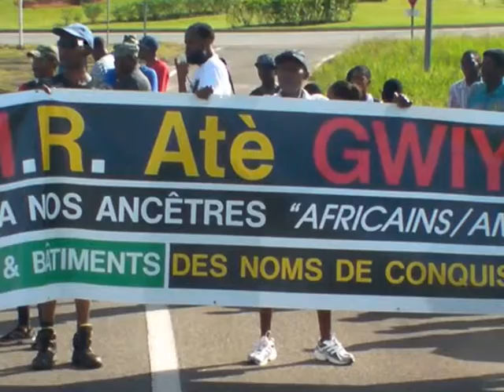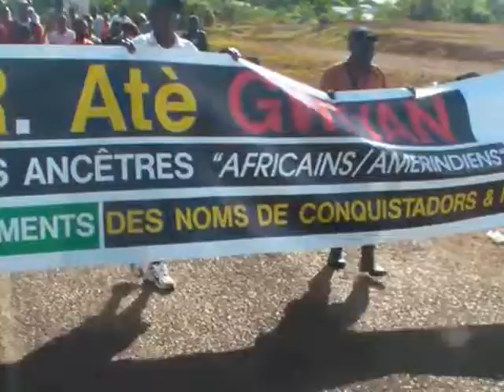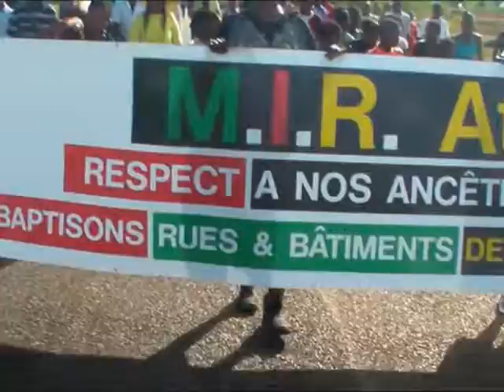10 Juin 2012: M.I.R. ATÈ GWIYAN - Départ des Marcheurs